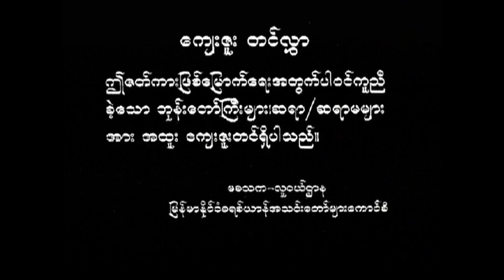A Greater Love - Bamar/Burmese Language Film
A Greater Love is a film full of action and despair. A young man finds that money can cause even your best friends to betray you. Follow him as he discovers that Jesus can give him a new life and a greater love. Available with English subtitles.